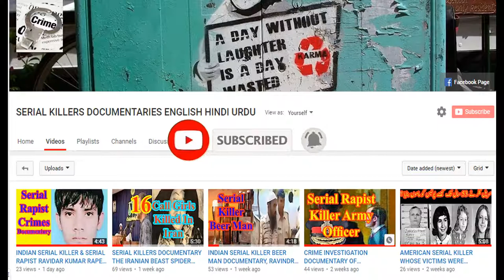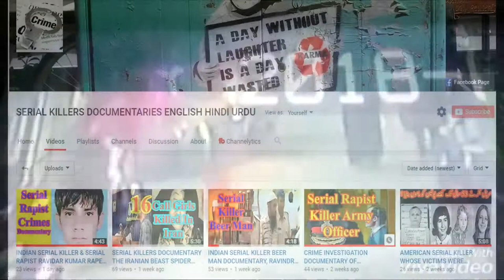SEEMA GAVIT SISTER KILLERS REAL CRIME INVESTIGATION DOCUMENTARY OF RENUKA SHINDE & DUBBED IN ENGLISH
This is the story of the mother of evil. The story of most merciless ladies of Indian history. The sisters, who with their mother abducted or brutally murdered about thirteen children, are due to become the first women hanged for seventy two years in India. A pair of serial killer sisters from India, who murdered nine kids, one not even a year old.  Their helpless victims commissioned to help them steal, ranged in age from nine months to two years old. The evil trio killed the children, they deemed useless in the most gruesome ways.
This is the story of the mother of evil. The story of most merciless ladies of indian history. The sisters, who with their mother abducted or brutally murdered about thirteen children, are due to become the first women hanged for seventy two years in India. A pair of serial killer sisters from India, who murdered nine kids, one not even a year old.  Their helpless victims commissioned to help them steal, ranged in age from nine months to two years old. The evil trio killed the children, they deemed useless in the most gruesome ways. REAL CRIME INVESTIGATION DOCUMENTARY OF RENUKA SHINDE & SEEMA GAVIT SISTER KILLERS DUBBED IN ENGLISH